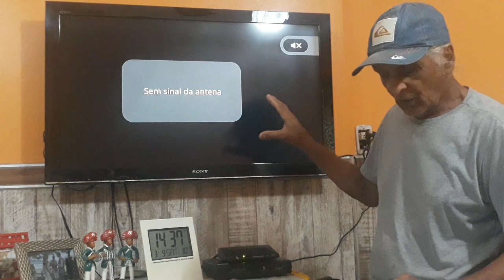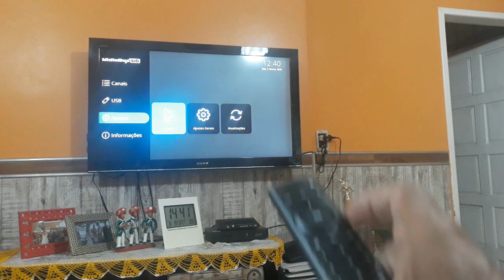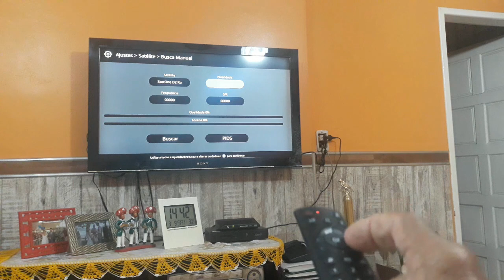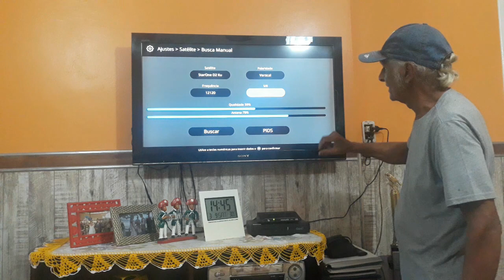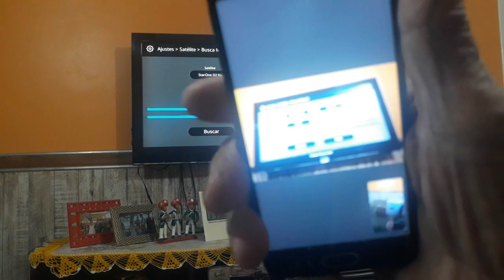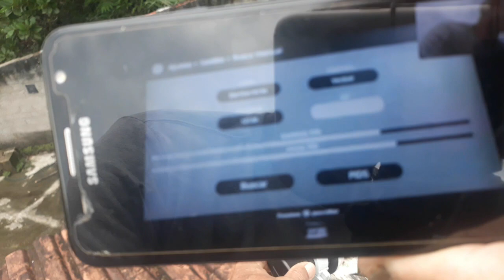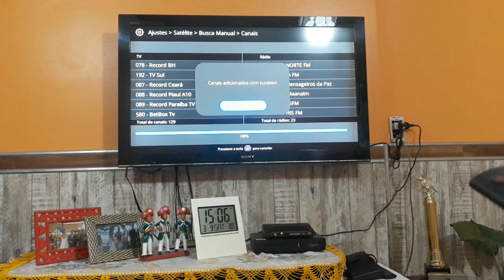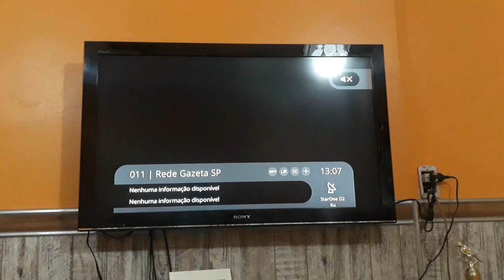Parabólica digital sintonizar usando o celular este vídeo vai te ajudar ao instalar a sua antena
Um vídeo feito pra você que mora na zona rural e fica difícil encontrar alguém para instalar a sua antena digital,  assista dê um like, compartilha e se puder inscreva e acione o sininho: Assim você estará me ajudando a melhorar este canal.

informação importante - Nos vídeos sempre tem uma resposta de como plantar, como viver no sitio, e um pouco de cada coisa sobre a roça e também sobre plantas medicinais e seus benefícios.
Cada dia um assunto sobre a vida de agricultor familiar, como se vive em uma chácara e plantar em pequeno espaço de terra

Seja membro deste canal e ganhe benefícios: